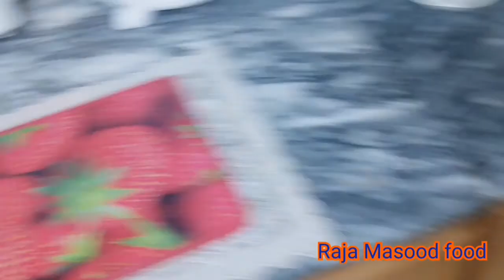potato Garlic rings|aloo rings|potato snacks|potato chips|Raja Masood food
Potato snacks recipes aloorecipes |aloo rings crispysnaks aloosnacks potatochips easysnacksrecipe yammyrecipes pakistanirecipes d#urdurecipes villegestylerecipes pakistanistreetfood gujarkhanstreetfood pothowaristreetfood restaurantstylerecipes #